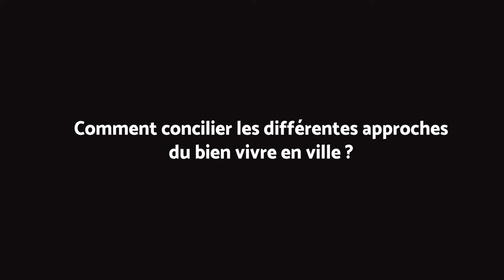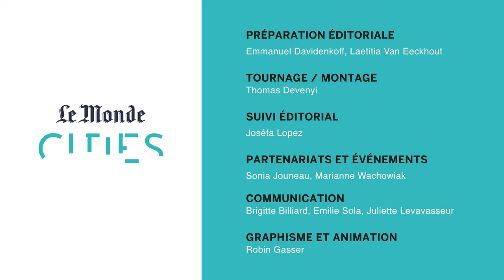Chloë Voisin-Bormuth : « La taille d’une ville ne veut rien dire de sa capacité à accueillir »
Qualité de vie, espace extérieur, nature à proximité,... Les villes « moyennes » ont le vent en poupe depuis l’arrivée de la pandémie.  Depuis deux ans, les confinements, les rues vides, la suspension des plaisirs citadins ont exacerbé l’opposition entre les mégapoles et les cités plus petites. Alors, que reprochent les urbains aux métropoles ? Quelles sont les qualités d’une ville où il fait bon vivre ? Comment concilier les différentes approches du bien vivre en ville ?

Chloë Voisin-Bormuth, directrice des études de la Fabrique de la cité, était l’invitée d’une conférence organisée au Monde le 16 décembre 2021 sur le thème « Qu’est-ce qu’une ville à taille humaine ? ».